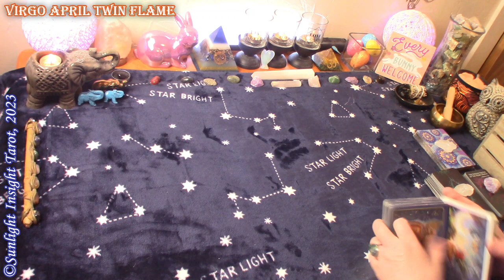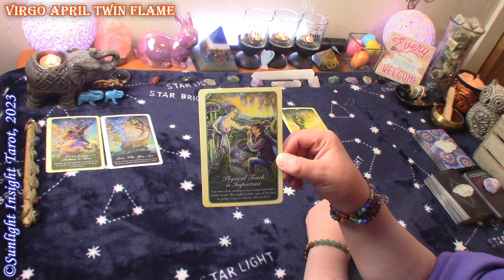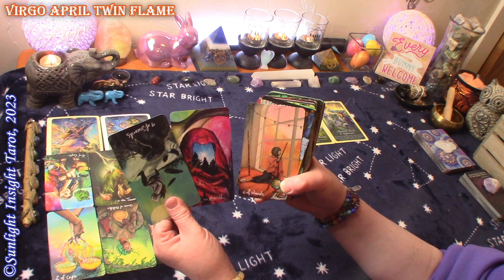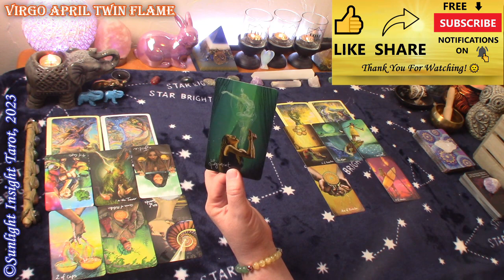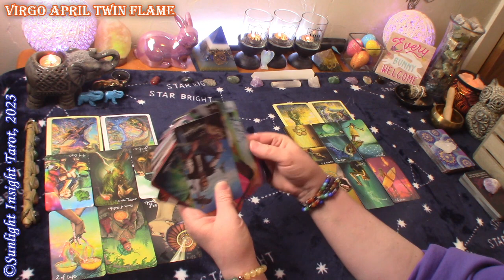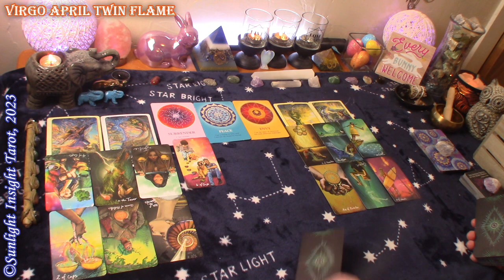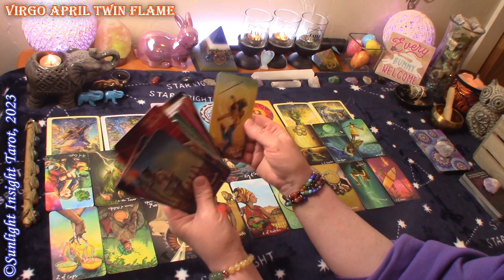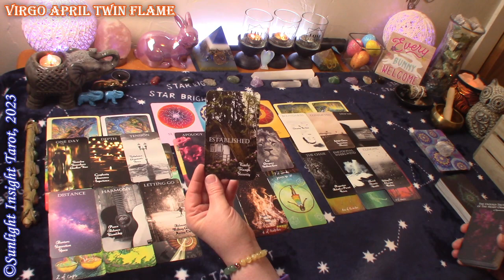Virgo *They Want To Feel Your Energy in 3D Again, They Want More Than Just 5D* April Twin Flame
Virgo Twin Flame Love Tarot Reading for April 2023. A look at your Twin Flame Connection at this time. What is the energy between you, what is the purpose and mission of your connection with spiritual guidance. This is a general collective love tarot reading for the zodiac sign of Virgo Sun, Moon, Rising and Venus.🙏

Monthly Love
Singles
New & Full Moon Love Readings
Twin Flame
No Contact
How They Feel Next Move & Love Messages
New Love

An Intuitive Monthly Tarot Reading For Each Zodiac Sign looking at Health, Wealth, Destiny and Messages From Spirit.

Mary F.

Whispers of Love Oracle
Soul’s Journey Oracle
Light Seer's Tarot
-10" Selfie Ring Light w Tripod Stand & Cell Phone Holder